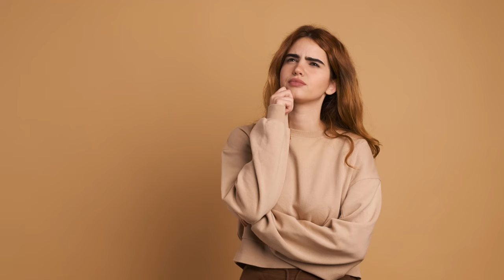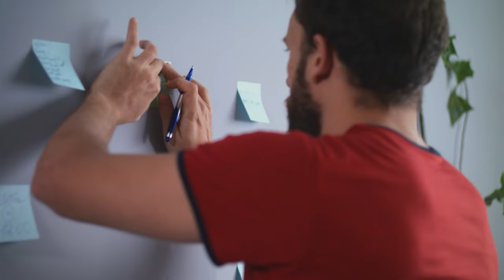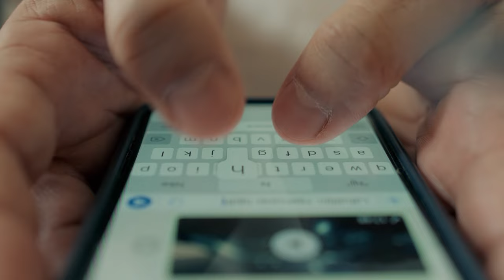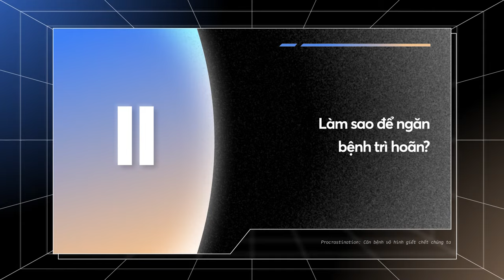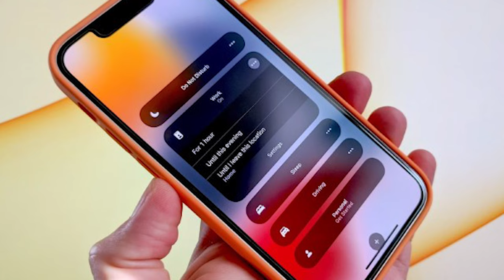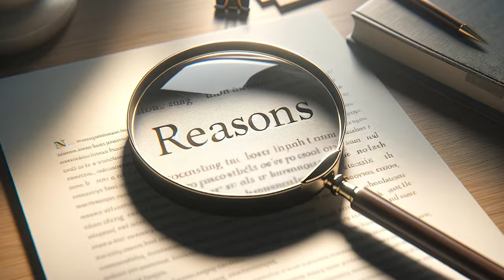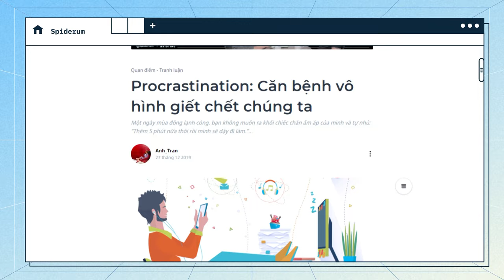Trì hoãn sẽ là thứ HỦY HOẠI chúng ta | Anh_Tran | Giáo dục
📝 Bài viết gốc: Procrastination: Căn bệnh vô hình giết chết chúng ta
✍️ Tác giả: Anh_Tran
🎤 Dẫn video: Samurice

Nội dung:
00:00 - Intro
01:08 - Những nguyên nhân gây ra bệnh trì hoãn
04:08 - Làm sao để ngăn bệnh trì hoãn?
06:56 - Outro